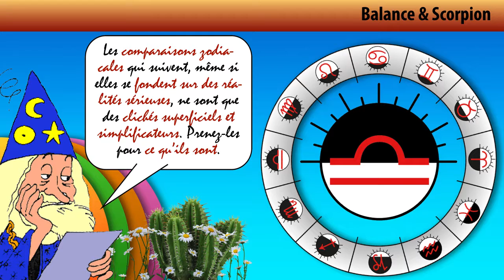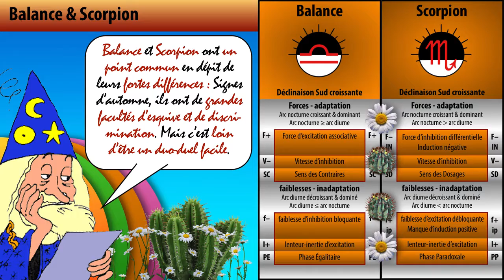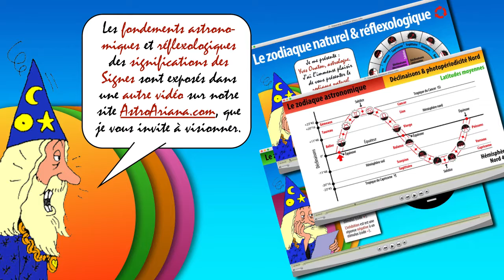La synastrie Balance-Scorpion - AstroAriana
La synastrie Balance-Scorpion, naturellement, selon l'astrologie conditionaliste !